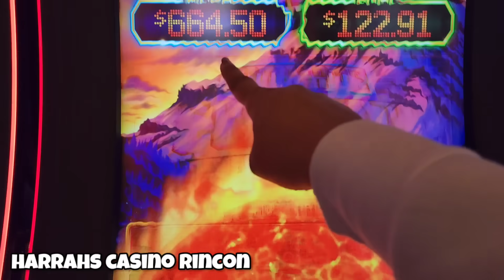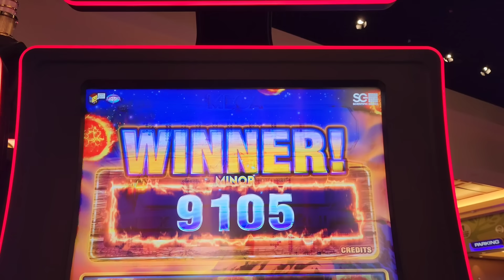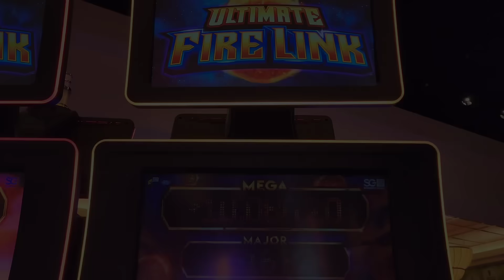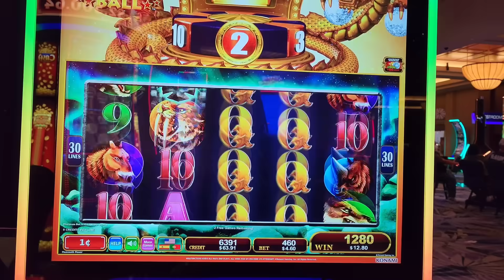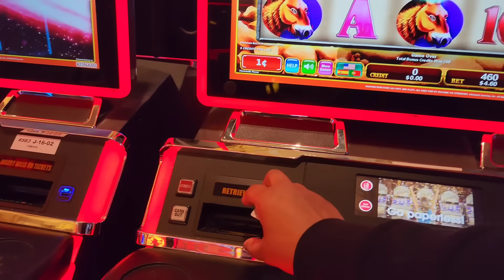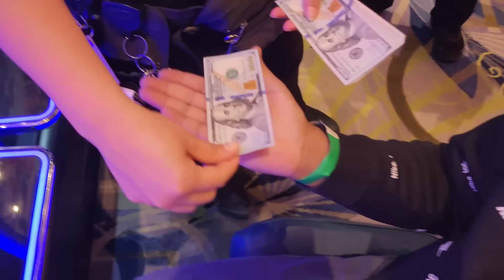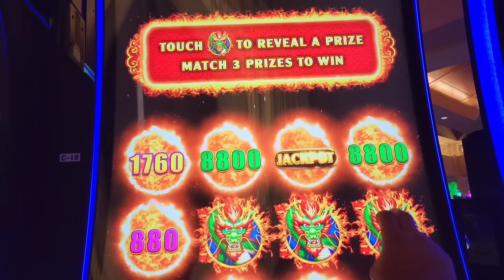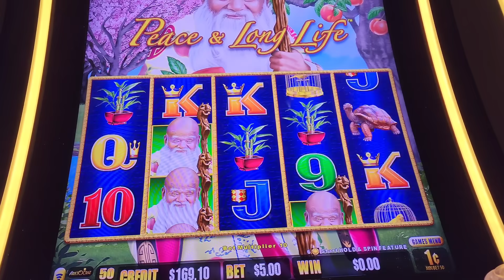I Knew This Win Was Huge But I Didnt Know It Was A Jackpot!!